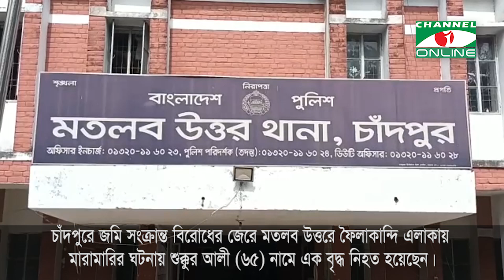চাঁদপুরে জমি সংক্রান্ত বিরোধের জেরে মারামারিতে এক বৃদ্ধ নিহত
চাঁদপুরে জমি সংক্রান্ত বিরোধের জেরে মারামারির ঘটনায় শুক্কুর আলী (৬৫) নামে এক বৃদ্ধ নিহত হয়েছেন। এ ঘটনায় পুলিশ ৩ জনকে গ্রেফতার করেছে। গ্রেফতারকৃতরা হলেন মনোয়ার খান, আল আমিন ও আহাম্মদ।
তথ্য ও ভিডিও: মোরশেদ আলম

worldwide.